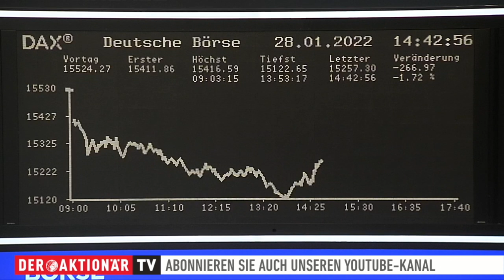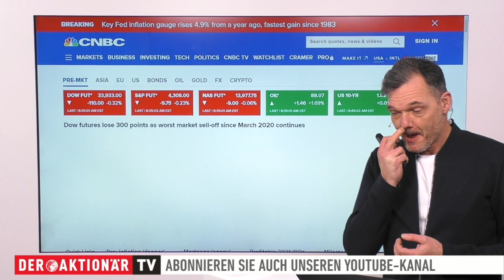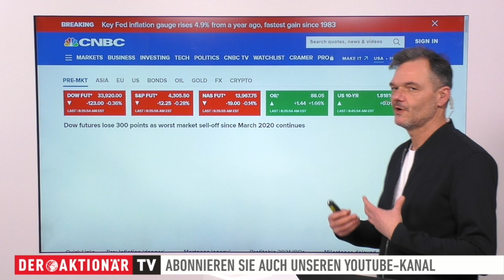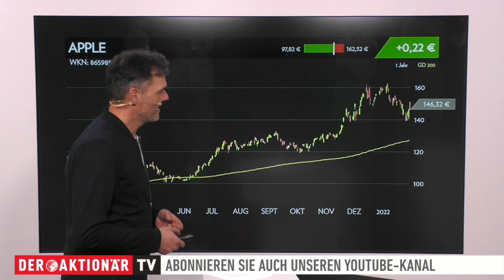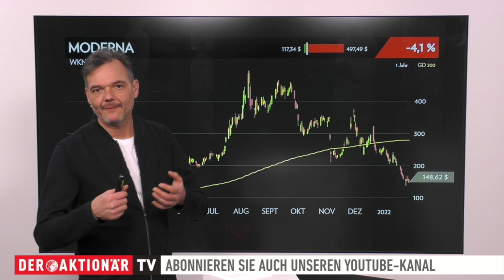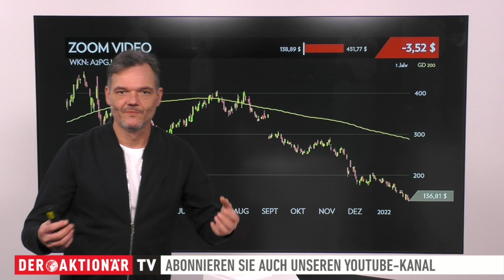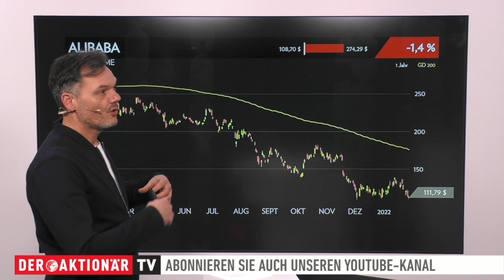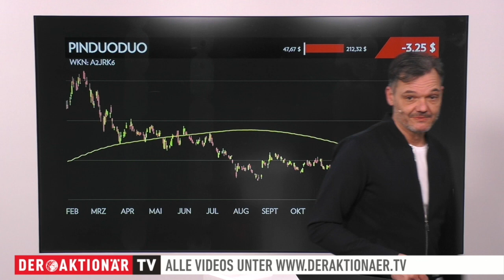Opening Bell: Apple, Robinhood, Moderna, Zoom Video, Alibaba, Pinduoduo